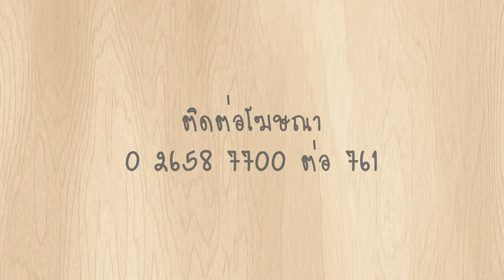พรุ่งนี้ฉันจะลดความอ้วน : Chocolatier 3/3